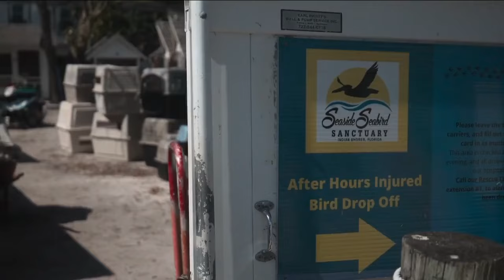Florida seabirds nearly buried alive by storm surge rescued by Good Samaritans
Florida seabirds were found dehydrated and starving, buried neck-deep in sand from Hurricane Milton's storm surge.